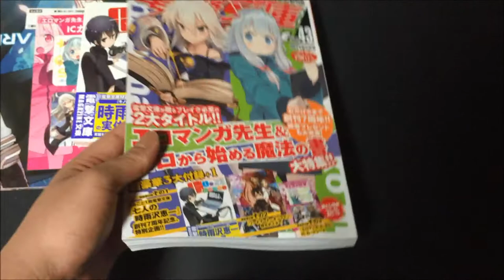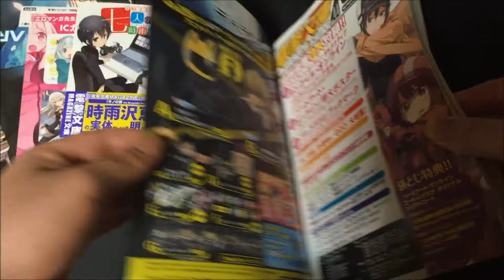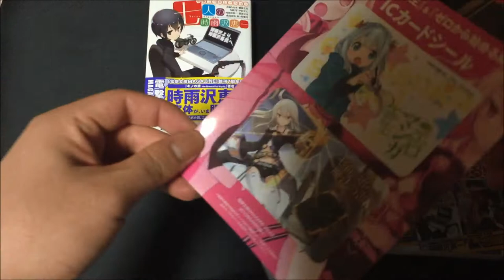『まるごと一冊電撃文庫』七人の時雨沢恵一＆『ソードアート・オンライン』特大ポスターが付属!! 電撃文庫マガジンを買ってきた!! 【電撃文庫マガジン vol43 2015年4月発売号】 2015#075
今月は遅れましたが、電撃文庫マガジン vol.43 の開封動画です。

【BGM】
HURT RECORD 様

【Skype名】
shionnk

shion789123